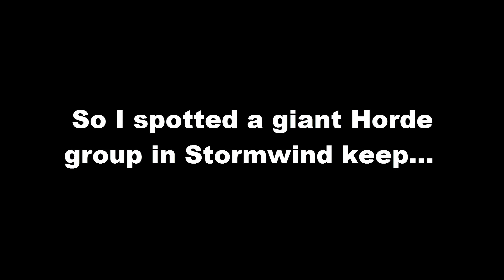Horde attempts to kill Anduin Wrynn in Stormwind Keep [WoW]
I recorded this giant raid trying to kill King Anduin. I just stood there, watching.

Lemme just say... they didn't make it alive.